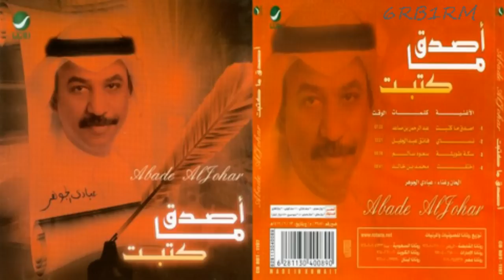عبادي الجوهر | رائعة : اصدق ما كتبت " أنتي تدرين من انتي "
الأستاذ : عبادي الجوهر
في رائعة : أصدق ما كتبت
كلمات: عبدالرحمن بن مساعد
الحان: عبادي الجوهر
التسجيل : رسمي

قبل احبك .. ياما كذبني القصيد
وبعد حبك .. صار يكتبني القصيد
هو يوصفك بسمة وطرف
وانا اعشقك في كل حرف .!